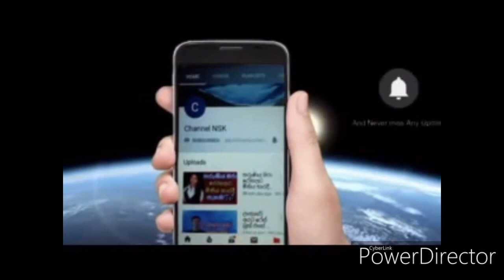දිවුලපිටියේ කොරෝනා වැළඳුන ඇඟලුම් සේවිකාවගේ ටැක්සි රියදුරාගේ ආශ්‍රිතයන් සොයා පරීක්ශන Brandix corona